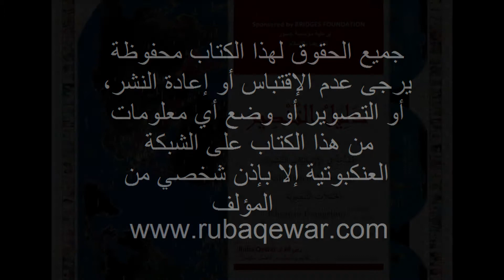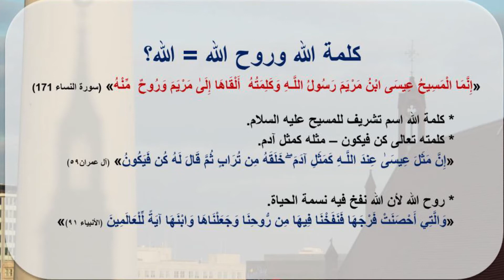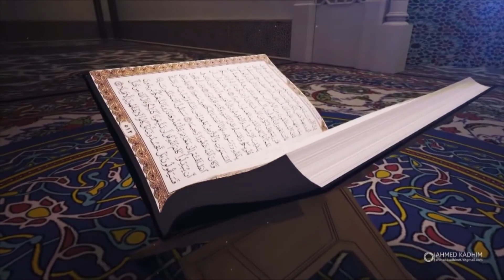ف2 ج26 / 30 دليل التنصير المسيح هو كلمة الله وروحه إذاً هو الله؟, ربى قعوار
الفصل الثاني الجزء السادس والعشرون من كتاب دليل التنصير المسيح هو كلمة الله وروحه إذاً هو الله؟,

1- Contributing 💧 monthly in order for us to be able to run our projects for the unfortunate 🍱
2- Be a friend 😊 by following our latest activities on facebook page 🤔 or/and Whats app group (for friends only) 🤠
3- If you are 👐🏽In-Kind donor and would like to see the needs that we have then you may join our whats app group (for donors only) 👏🏽
4- If you would like to volunteer in our projects, then please fill out this form ✍🏽 and join our whats app group (for volunteers only) 😼

2 – أن تكون صديقنا 😊 وتتابع نشاطاتنا على صفحة الفيسبوك 🤔 ومجموعة الواتس آب (للأصدقاء فقط)
3 – إذا كنت معطياً للتبرعات العينية 👐🏽 وتود أن ترى احتياجاتنا فيمكنك الإشتراك بمجموعة الواتساب (للمتبرعين فقط) 👏🏽
4 – إذا أردت التطوع في مشاريعنا فأرجو تعبئة الطلب التالي ✍🏽 والإشتراك في مجموعة الواتساب (للمتطوعين فقط) 😼